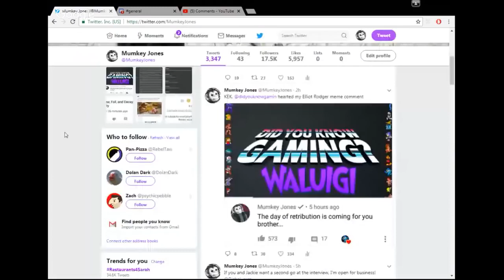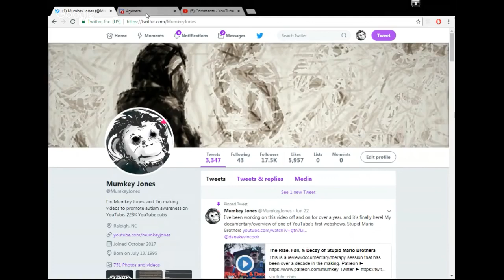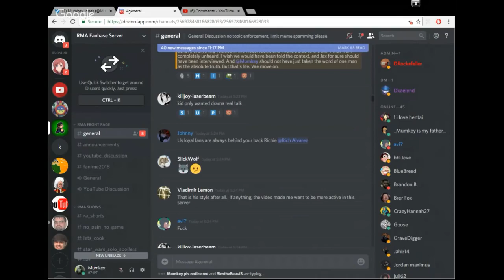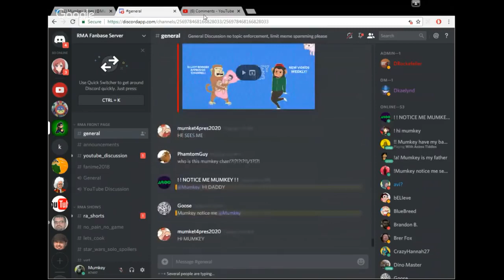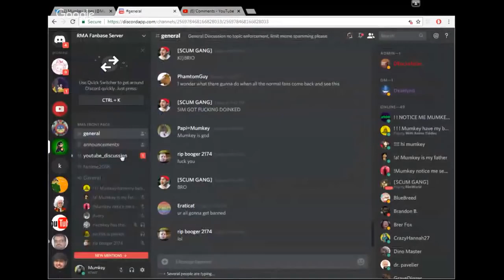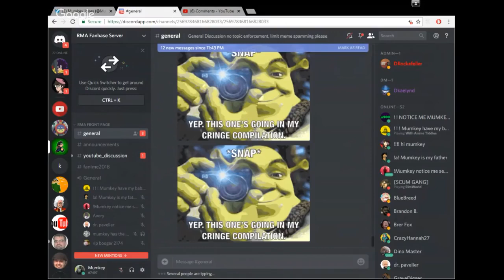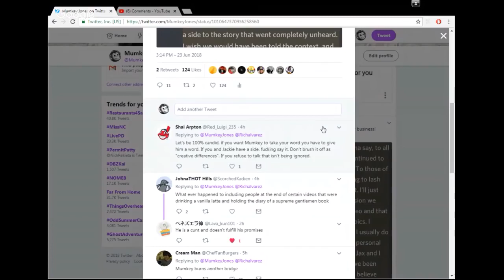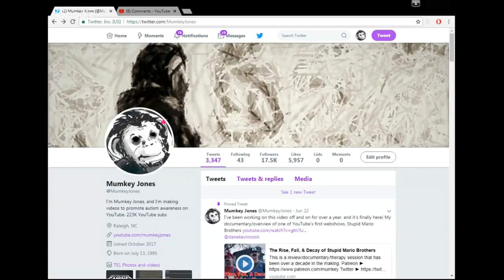Stupid Mario Bros didn't like my new video